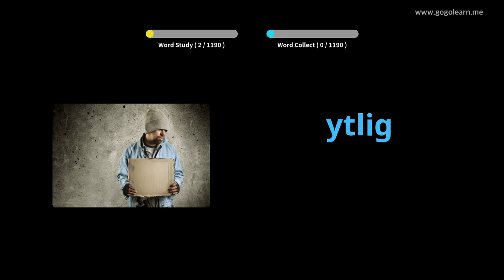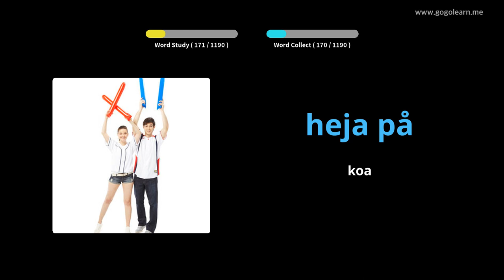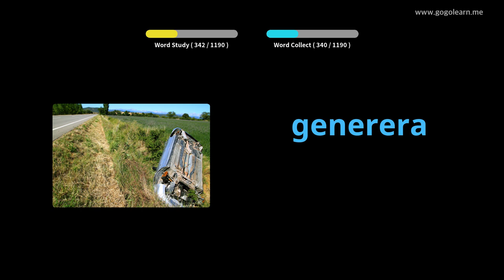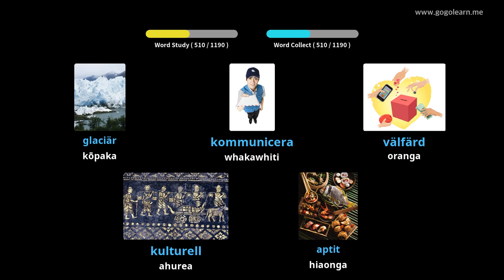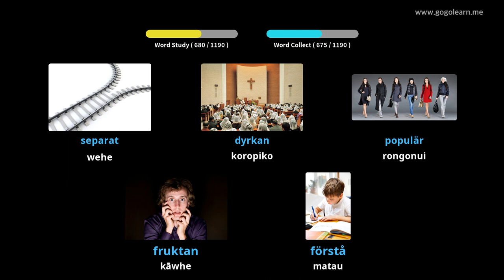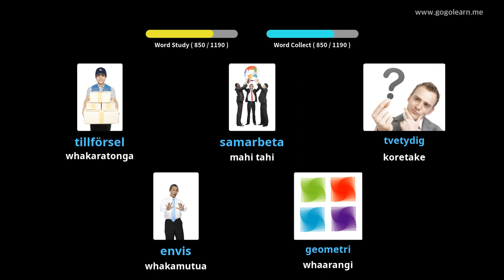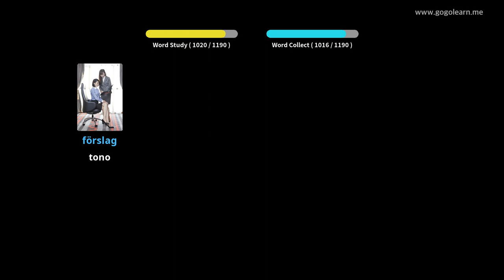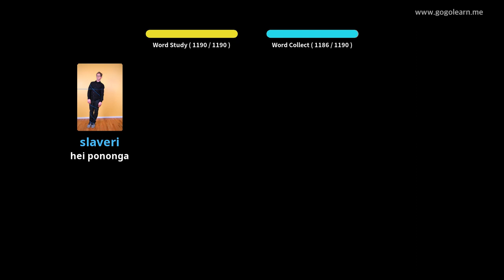Ākonga Reipa Reo Huitene | Golearn